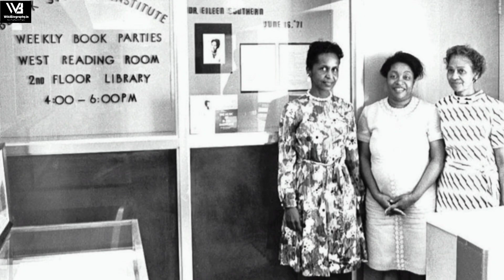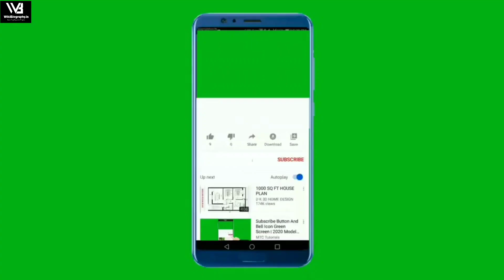Margaret Walker: A Literary Pioneer and Cultural Visionary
In this captivating video, we explore the life and legacy of Margaret Walker, a trailblazing author, poet, and cultural visionary. Join us as we delve into the remarkable achievements of this literary pioneer, whose works continue to inspire and resonate with readers around the world.

Margaret Walker, born on July 7, 1915, in Birmingham, Alabama, left an indelible mark on the literary landscape. As we trace her journey, we'll uncover the powerful themes and profound insights that define her writing. From her debut novel, "Jubilee," a deeply moving story inspired by her own family's history during the era of slavery, to her collection of poems and essays that celebrate African American culture and identity, Margaret's works offer a window into the struggles and triumphs of the Black experience.

We'll dive into the rich tapestry of her writing, exploring her vivid storytelling, lyrical language, and evocative imagery. Margaret's ability to weave together history, folklore, and personal narratives creates a unique literary experience that resonates with readers of all backgrounds.

Beyond her accomplishments as an author, Margaret Walker was also a passionate educator and advocate for civil rights. We'll delve into her role as a professor at Jackson State University, where she influenced countless students and championed the importance of education in empowering marginalized communities.

Through interviews, archival footage, and expert analysis, we'll gain a deeper understanding of Margaret Walker's profound impact on the literary and cultural landscape. Her contributions to the Black Arts Movement and her commitment to preserving and celebrating African American heritage are a testament to her enduring legacy.

Join us as we pay tribute to Margaret Walker, an influential voice whose words continue to inspire, educate, and ignite conversations about identity, history, and social justice.

Note: If you have any copyright issue with the content used in our channel or you find something that belongs to you before you claim it to YouTube, SEND US A MESSAGE at and the respective content will be DELETED as soon as possible. Thanks for understanding.